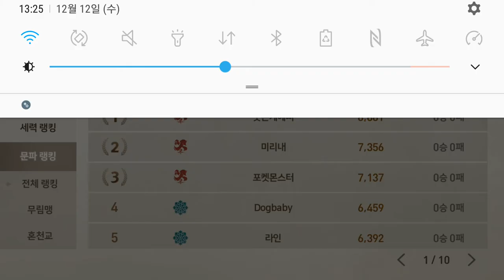블레이드&소울 레볼루션 역사 위험 대상 견제 하기 12Dec B&S Revolution